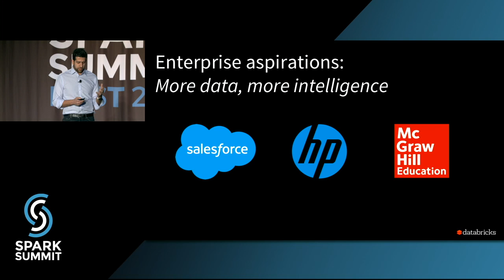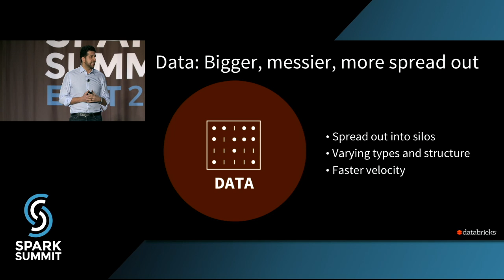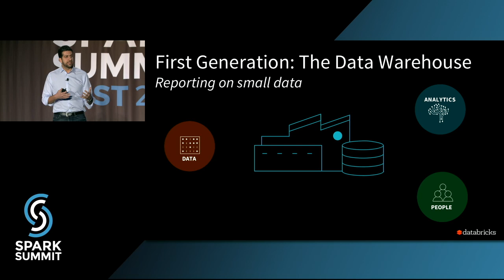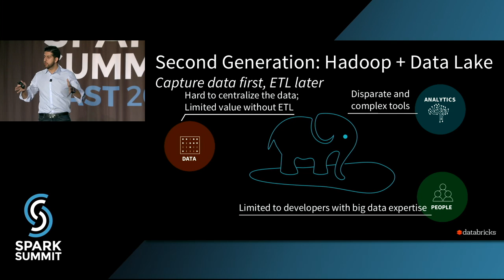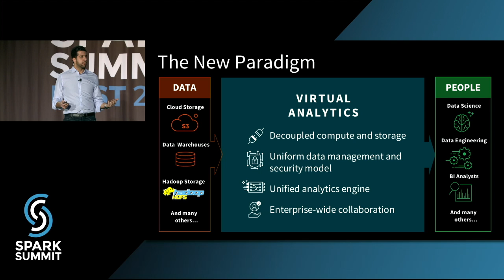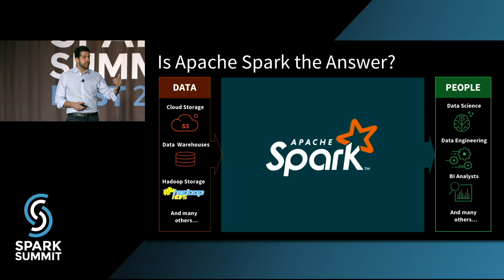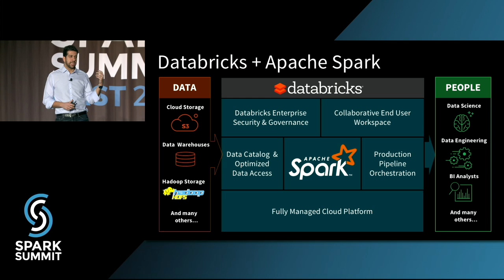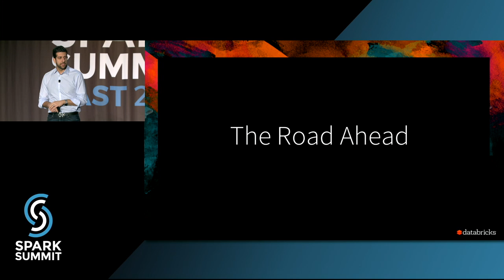Virtualizing Analytics with Apache Spark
In the race to invent multi-million dollar business opportunities with exclusive insights, data scientists and engineers are hampered by a multitude of challenges just to make one use case a reality – the need to ingest data from multiple sources, apply real-time analytics, build machine learning algorithms, and intermix different data processing models, all while navigating around their legacy data infrastructure that is just not up to the task. This need has created the demand for Virtual Analytics, where the complexities of disparate data and technology silos have been abstracted away, coupled with a powerful range of analytics and processing horsepower, all in one unified data platform. This talk describes how Databricks is powering this revolutionary new trend with Apache Spark.

Speaker: Arsalan Tavakoli

This talk was originally presented at Spark Summit East 2017.

Overview:
- Enterprise aspirations: more data, more intelligence
- So what's the formula for success?
- 3 pillars of any data-driven use case
- data: bigger, messier, more spread out
- Analytics: more variety and complexity
- People: collaboration from start to finish
- is today's technology stack adequate
- First generation: The Data Warehouse
- Second Generation: Hadoop + Data Lake
- The new paradigm
- Is Apache Spark the answer?
- Databricks + Apache Spark
- Case Study: Viacom